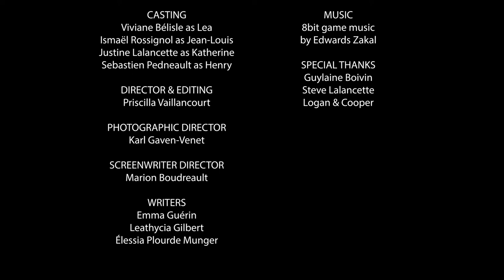The Roaring 2020's-Take out